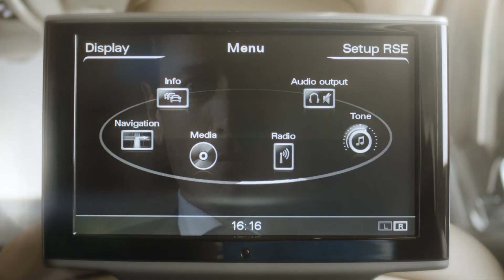Serengeti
Serengeti is the first 27-hole signature course in Gauteng. It hosted the SA Open in 2011 and 2012. A unique golfing experience.